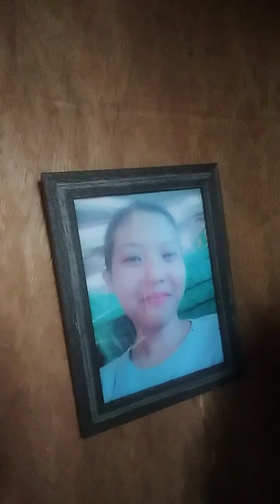Bata pa biudo na | Renz Vlog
ang channel  nato about all arounds vlog, repair all things.